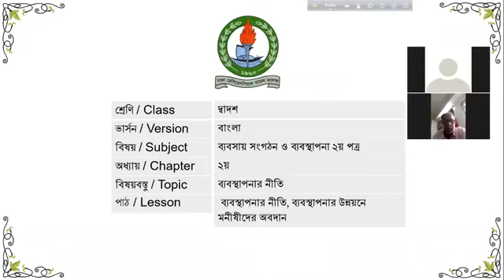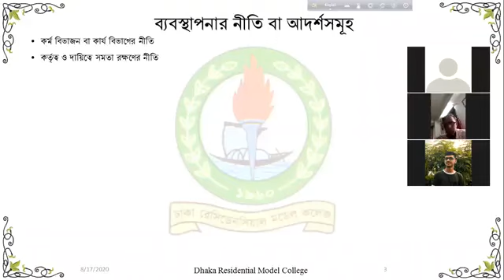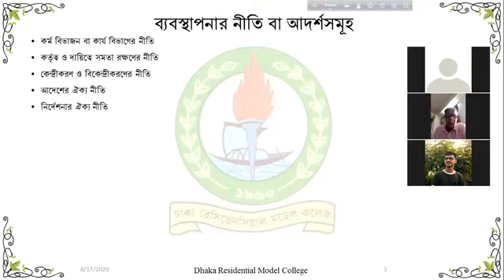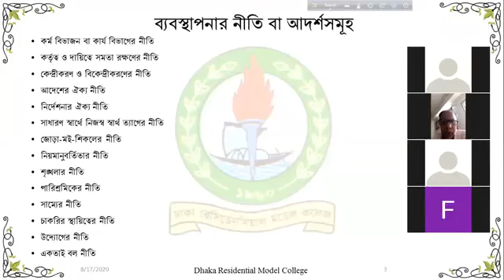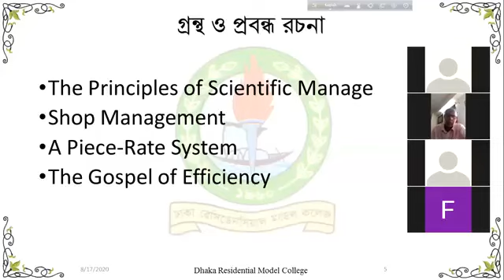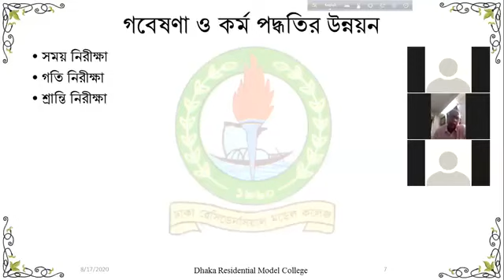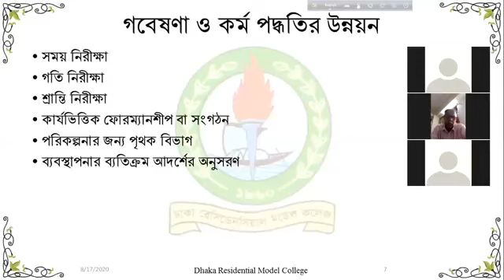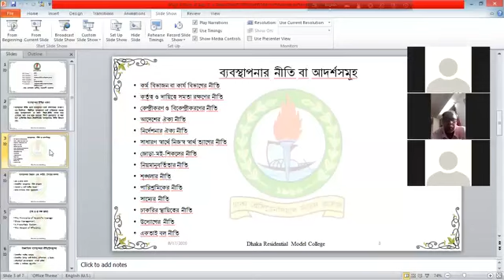Class 12 ।। Bangla Verson ।। BOM 2nd ।। Chapter 2 ।। Principles of Management ।। LH